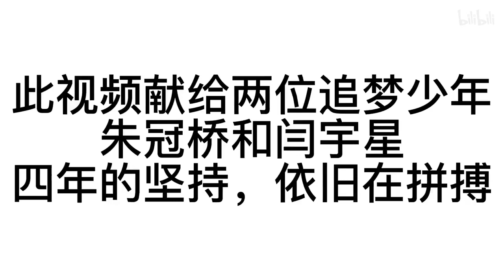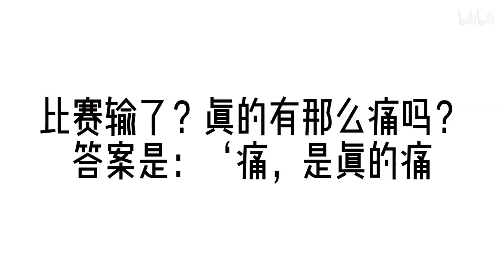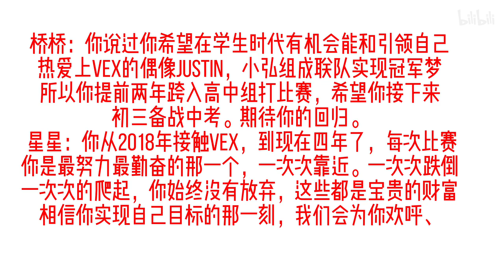VEX World Championship Asia-Pacific Division AK Robotics Zhu Guanqiao Documentary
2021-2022VEX海南亚太赛-AK朱冠桥纪录片

This video is dedicated to two dream chasers, Zhu Guanqiao and Yan Yuxing, after four years of perseverance.